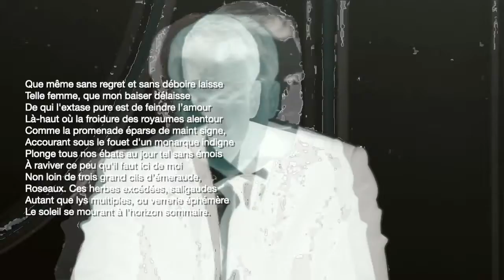Telle femme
Poème extrait de la série des mallarmés automatiques générés pour Le Poète.